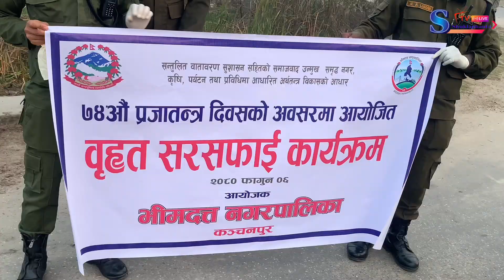भीमदत्त नगरपालिकाको बृहत सरसफाई कार्यक्रम